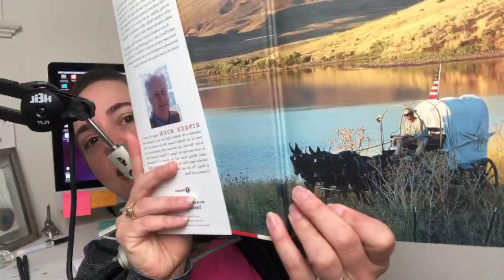Episode 238: You are A Pioneer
You are blazing a new path for yourself & your family everyday. Up to the challenge? Here are two tips to keep that pioneer spirit alive. Book: "The Oregon Trail" by Rinker Buck, Podcast: The Alli Worthington Show with Bob Goff